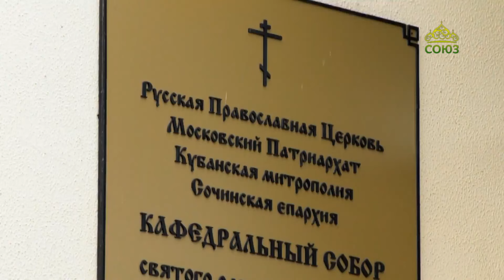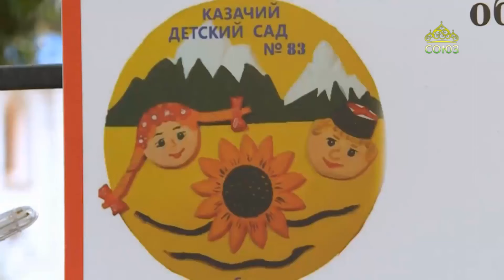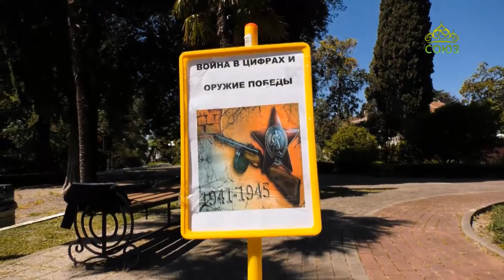Православный маяк Черноморья (Сочи). 27 сентября